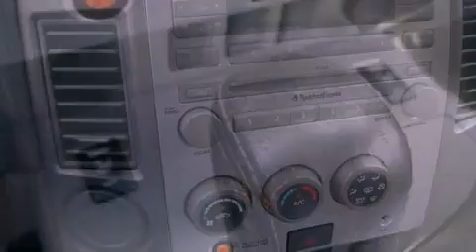2005 Titan Denham Springs LA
Year : 2005
 Make :
 Model : Titan
 Engine : 5.6L 8 Cylinder Engine
 Trans . : Automatic
 Exterior : Smoke
 Miles : 120,257
 Interior : Graphite/Titanium
 Stock : NI529789